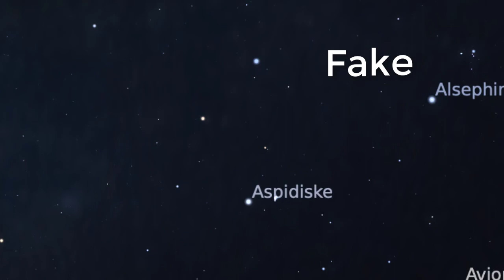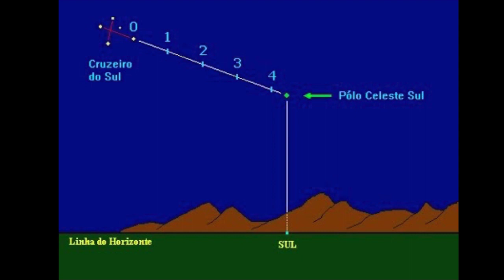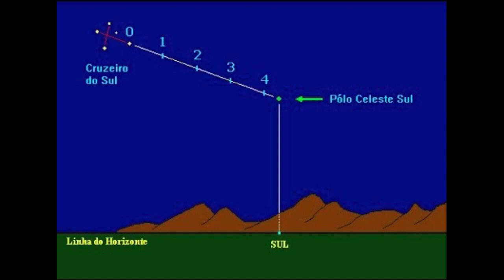Um Cruzeiro do Sul Fake? Vamos saber o que é isso? Vem comigo!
Revisão e correção:  Ruan Pablo.